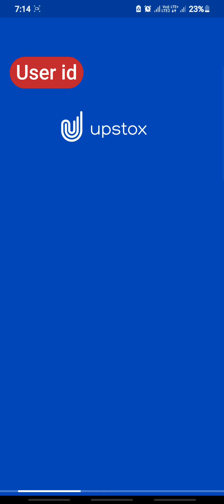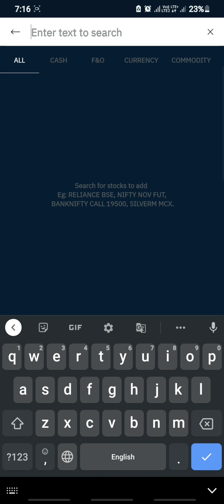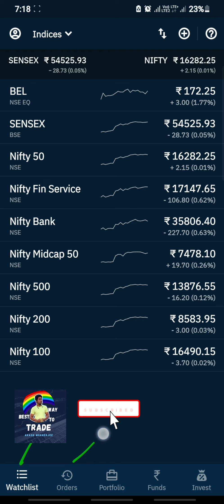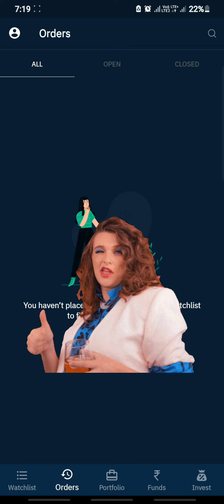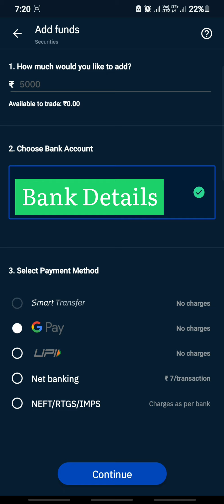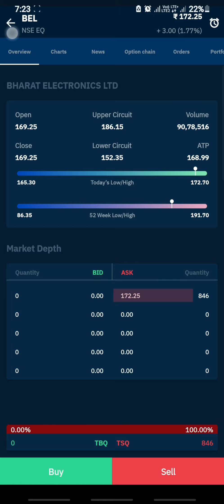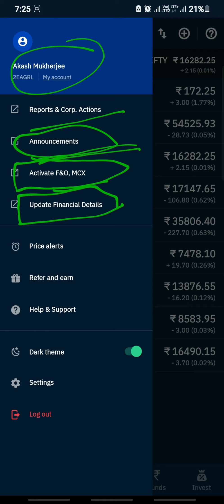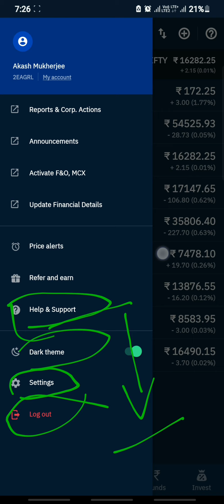upstox se paise kaise kamaye account kaise banaye | upstox app kaise use kare upstox refer and earn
Hey, have you tried Upstox yet? I've been trading with them and thought you'd love it too! Upstox is one of India's largest and fastest-growing brokers with over 40 lakh users. The app is easy-to-use, for both pro traders and beginners, and allows you to invest in Stocks, Futures, Options, Mutual Funds, Digital Gold, and more. Opening an account is fast and paperless!
Hello Partners,
Suagat Hain Aapka is Channel Main...Mera name Hain( AKASH Mukherjee),
Upstox New Updates 2021 | Kaisa Hain Enter Face Upstok Chalane Main Kaisa Hai Best Way to Trade ▶️

Upstox App Review | Beginners Best Trading Aap Upstox | Kiya Hai Naya Upstox Update | BWTT
Es VIDEO Aapko UPSTOX Chala Ne Main Madat Karegi .
Keise Chalaye UPSTOX Kaisa Enter Face Kaisa Hai Use Karne Main
UPSTOX Ka Sari Feature Es Video Main Aapko Sab Samjh Ke Mile Gi .. Video Pura Dekhe Taki Aapko Sara knowledge Mil Sake.

Point Clear
1
2
3
4
5
6
7

Agar Mera Video Aacha Laga To Video Ko LIKE
TAKI HAME MOTIVATION MILE OR HUM MEHNAT KARE OR NEW CONTANT BANAYE .

Zerodha account opening link-Invest and trade with Kite by Zerodha, India's largest retail stockbroker. Open an account now.

1. Brokerage Cashback upto Rs 1000*
2. Free ARQ Prime Premium Advisory
3. Smart Money access worth Rs 2000

T&C apply.

The videos are strictly for educational purposes and do not provide any advice/tips on Investment or recommend buying and selling any stock.we neither take guarantee of profit nor stand responsible for any losses of any recipient.
You act on your own research and analysis